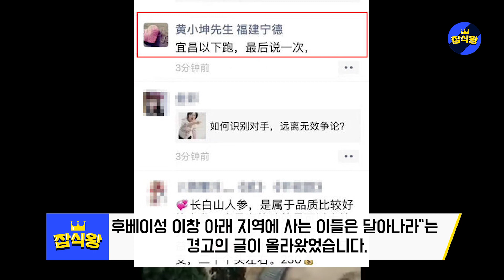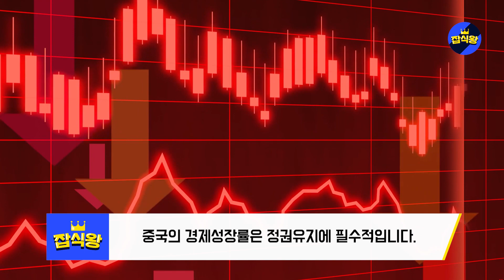중국분열 시나리오 현실화되자 결국 한국에 자존심을 굽힌 중국 / 매년 870만명의 중국인이 거리로 내몰렸을때 생기는 일 [잡식왕]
최근 중극을 강타한 일련의 사건들로 중국 정부는 경제위기를 우려하고 있습니다.
이러는 와중에 시진핑 주석과 리커창 총리의 갈등설까지 퍼져 혼란이 가중되고 있는 상황입니다.
사건의 발단은 5월 말 진행된 전국인민대표대회 폐막식에서
시작됐습니다. 당시 리커창 총리는 기자회견에서 중국의 빈곤과
불평등 문제를 지적하며 “6억 명의 월수입은 겨우 1000위안, 1000위안으로는 집세를 내기도 힘들다“고 지적했습니다.
그는 이어 일자리 문제를 언급하며 서부 지역의 한 도시는
노점경제를 일으켜 하룻밤 사이에 10만 명의 일자리를
해결했다“고 치켜세웠습니다. 여기서 리 총리가 지적한 도시는
쓰촨성 청두시로, 이곳은 올해 3월 주택가 일대에서 노점을
열어 장사하는 행위를 허가한 바 있습니다.

원래 중국 대도시에서는 지정된 일부 상업거리를 제외하고
노점 영업을 강력히 제재해 왔습니다.
특히 시주석이 집권한 이래 부정부패를 일소하고 투명한 납세 시스템을 갖춘다는 명분으로
노점상에 대한 단속 강도를 더욱 높였습니다.
하지만 청두는 최근 사태로 대량 실직이 우려되자
지방조례를 내려 기존 정책을 역행한 것입니다.
노점경제는 차츰 효과를 보았고 두 달 뒤 청두의 실험은
대성공으로 끝났습니다.

그러나 이후 중국내 기류가 급변했습니다. 공산당 선전부는
주요 언론에 노점경제라는 단어를 쓰지 말라고 지시했으며
일부 중국 언론은 노점경제에 대해 적극적으로 비판하고
나섰습니다. 특히 베이징에 거점을 둔 언론이 앞장섰습니다.
베이징시 정부도 “노점상이 도로를 무단으로 점거하는 행위
등을 철저히 단속하고 엄중 처벌하겠다“는 방침을 밝혔습니다.
이와 같은 분위기 반전에 중국 정가와
중화권 언론은 시진핑 주석과 리커창 총리 사이에
갈등이 있는 게 아니냐는 추측을 내놨습니다.

시진핑 주석이 중국의 경제에 이토록 예민하게 반응하는 이유가 있습니다.
연평균 경제성장률 7%를 지켜야한다는 바오치, 최소6%는 지켜야 한디른 바오류라는 말이있을정도로
중국의 경제성장률은 정권유지에 필수적입니다.
중국에 서한해 배출되는 대학졸업자수는 870만명에 달하며
경제위기로인해 이들이 실업자로 쌓이기 시작하면 정권붕괴와 더불어 지방국가들이 독립하는 중국붕괴까지도 일어날 수 있다는 분석이있기 때문입니다.

최근의 중국을 뜯어보면 경제 위기 우려뿐만 아니라
감염 사태, 홍콩문제로 외교까지 고립된 상황에서
실제로 시진핑 주석이 이끄는 중국 정부가 위태로운 것
아니냐는 이야기까지 나오기 시작했습니다.
안팎으로 시끄러워지자 결국 중국 정부가 꺼내든 카드는 한국이었습니다. 급하게 한한령을 해제하며 한국에 유화책을
보낸 것입니다.
2017년 사드 사태 이후 중국은 한국을 단체로 관광하는
것을 금지했습니다. 아직 단체가 아닌 개인 대상이지만,
중국에서 3년 만에 한국 관광 상품이 다시 나왔습니다.

외신에 따르면 중국 최대 여행기업인 트립닷컴그룹이
한국관광공사와 공동으로 한국 관광상품 판매에 나섰습니다.
중국 브랜드인 ‘씨트립’과 공동으로 ‘슈퍼보스 라이브쇼’를 통해
에버랜드, 남이섬 등 우리나라 관광명소들이 소개된 것인데요
우리나라 관광상품이 중국 전역에서 공식 판매되는 것은
사드 사태 이후 처음있는 일입니다.
이 때문에 한한령이 해제되는 것이 아니냐는 기대의
목소리도 나오고 있습니다.
최근 사태로 인해 침체된 여행업계 사기를 높이려고
진행한 이벤트라고 하기에는 상징성이 크기 때문입니다.

하지만 한국관광공사는 씨트립 판촉마케팅은일회성
프로모션일 뿐 한한령 해제라는 확대해석은
자제해 달라는 입장입니다.
특히 이번 교류가 중국 정부의 공식적인 한한령 해제가
아니라는 점을 분명히 하기도 했습니다.
하지만 많은 전문가들은 중국내에서 한국제품에 대한
마케팅 자체가 중국 정부의 허락 또는 암묵적 동의
없이는 불가능하기 때문에 사실상 한한령이 해제된
것으로 해석하고 있습니다.

하지만 이번 조치는 한국을 외교적 우방국으로 만들면서
경제까지 활성화 시키겠다는 중국 정부의 목적이 숨겨져
있는 것으로 분석됩니다.
다급한 중국의 한한령 해제 과정은 매끄럽지 않아 보입니다.
감염 사태에 따른 국제적 외교고립과 미국의 G7 한국초청,
인도와의 갈등까지 겹쳐지면서 막다른길에 내몰린
중국정부는 다급하게 한국에 손을 내밀었습니다.
하지만 과거 사례를 볼 때 우리 기업들은
사드사태 당시 중국 기업들과 협업하던 중
한한령으로 뒤통수를 맞은 격이라 상당한 타격이 있었던 만큼
지금과 같은 중국의 유화책을 받아들여서는 안된다는
의견도 나오고 있습니다.

중국정부는 최근 끊임없이 이어지는 자연재해와
그에 따른 경제위기론, 거기에 국제적 외교 왕따
위기에 내몰리며 심각한 위기를 맞았습니다.
이러한 가운데 한국에 내민 유화의 손길을 어떻게
받아들여야할지 댓글을 통한 여러분들의 많은 의견
기다리겠습니최근 중극을 강타한 일련의 사건들로 중국 정부는 경제위기를 우려하고 있습니다.

보낸 것입니다.
2017년 사드 사태 이후 중국은 한국을 단체로 관광하는

기다리겠습니다